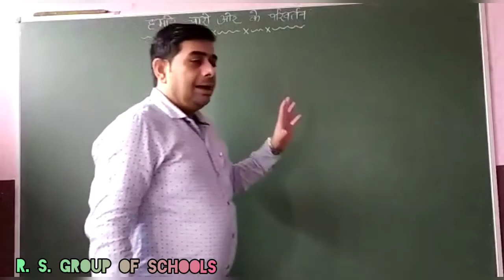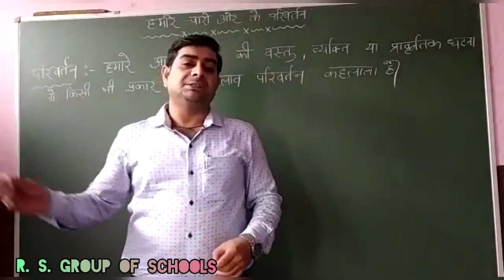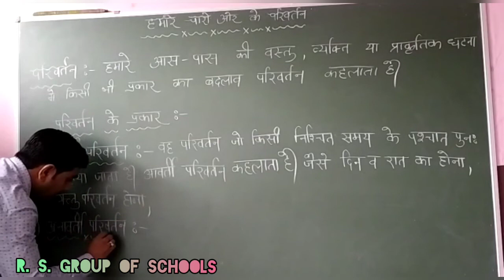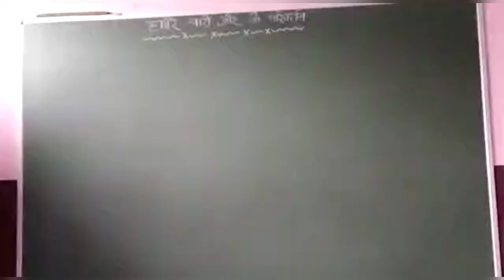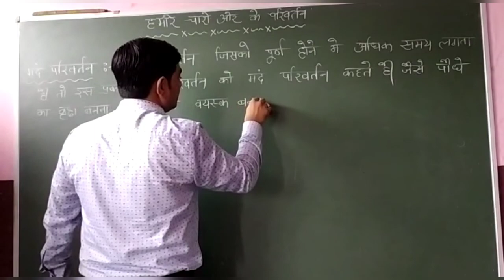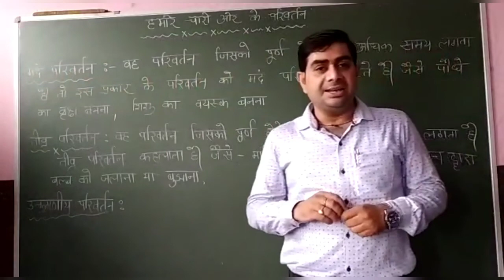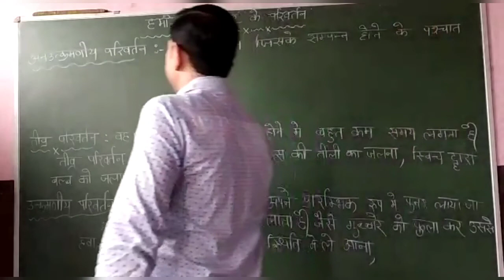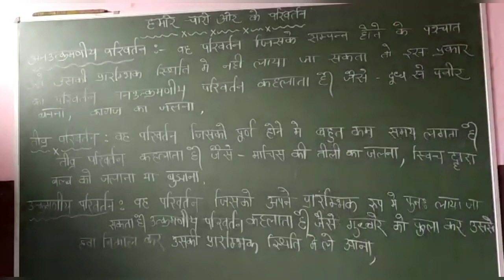CLASS 6TH, 7TH Science हमारे चारों ओर के परिवर्तन [27TH JULY]